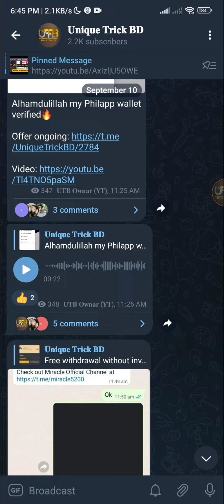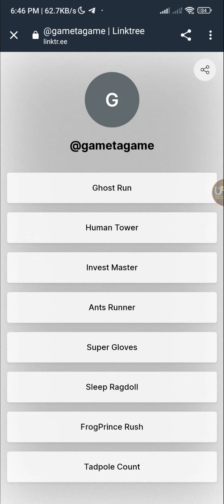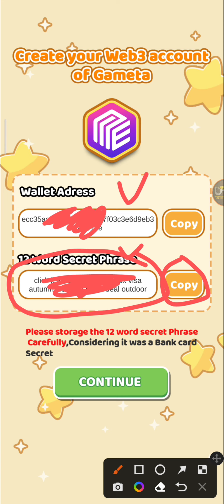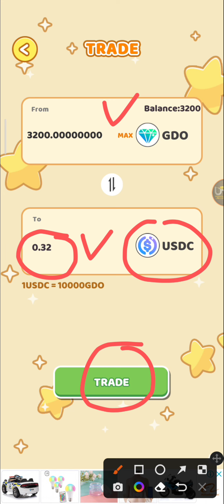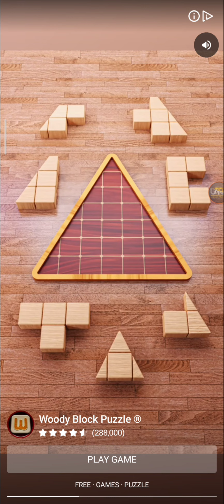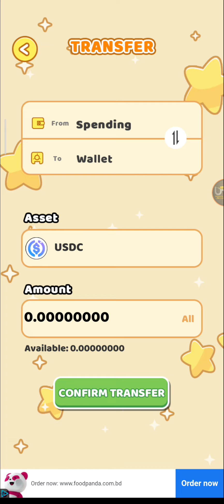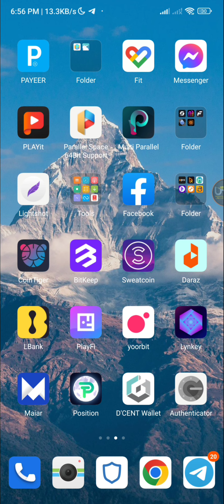গেম খেলে টাকা আয় | Human tower earning app | How to earn money online 2022 | Online income app